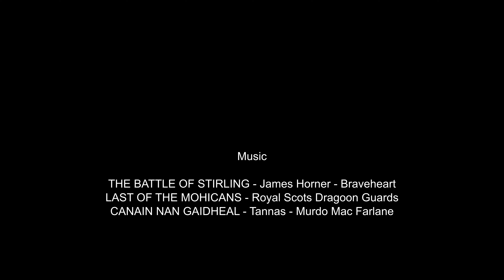Scottish Castles Part 1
Drone footage of Scottish Castles.
All filmed using DJI Mavic Pro 2.